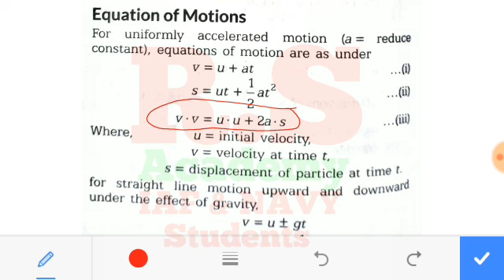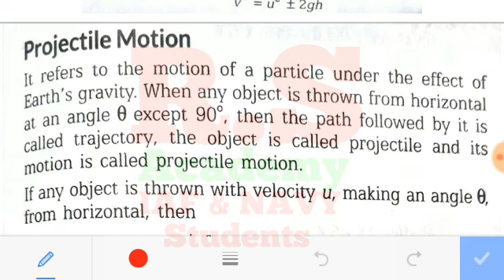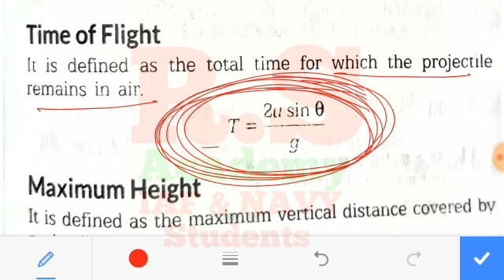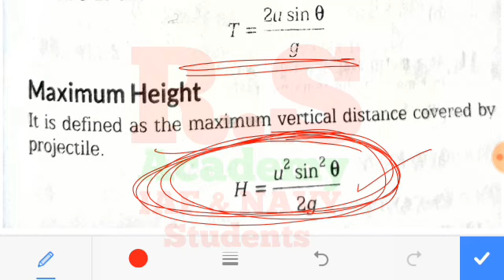Kinematics full concept video//गति के समीकरण //R.S SIR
students आपको इस यूट्यूब चैनल पर physics के video english or hindi दोनों में हल करूँगा।

इस video में सभी questions को बहुत ही अच्छे से explain किया है।

video को लाइक, कमेंट, ओर शेयर करना ।